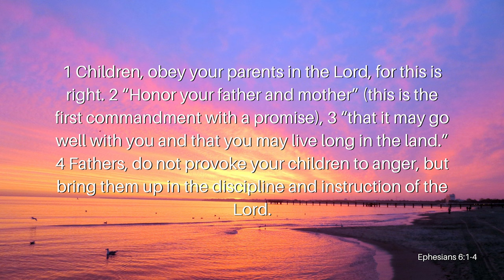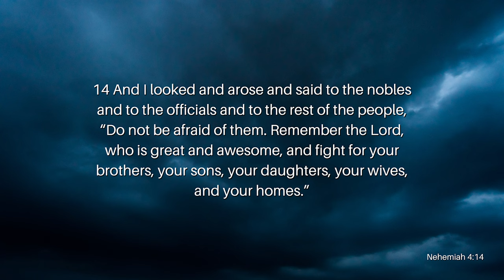Dad, You Matter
Today, in this ever-darkening world, the need for and importance of a father is seeming to dwindle. Fathers are mocked on tv and portrayed only as stupid, dumb, useless, clueless, and often the source of the problem the strong, brave, brilliant, super-like mom has to fix. Is this how we are to treat and portray our fathers? Do fathers matter to God? Join Reverend Kenny Yates as he opens our eyes to the importance and necessity of fathers in his Father’s Day message, Dad, You Matter.

Verses Used:
Ephesians 6:1-4
Nehemiah 4:14